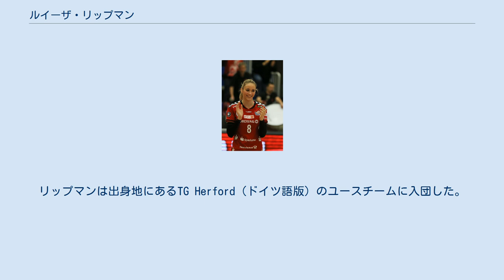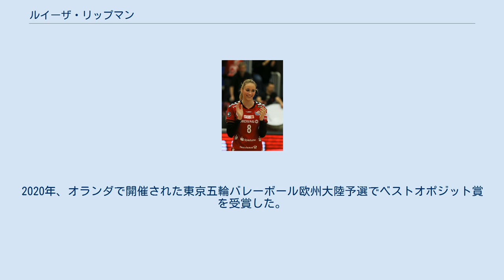ルイーザ・リップマン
ドレスナーSC_(女子バレーボール)の選手
ルイーザ＝クリスティン・リップマン（Louisa-Christin Lippmann、女性、1994年9月23日 - ）はドイツのバレーボール選手。
ドイツ代表。
表記の揺れでルイザ・リップマンと記されることがある。
 ノルトライン＝ヴェストファーレン州ヘルフォルト出身。
リップマンは出身地にあるTG Herford（ドイツ語版）のユースチームに入団した。
2010年にUSCミュンスター（ドイツ語版）に入団し、ブンデスリーガ2部の北部リーグでプレーした。
2012年からミュンスターの1部チームに昇格した。
同年、ドイツジュニア代表に選出され、ヨーロッパジュニア選手権（U-19）で5位入賞を果たした。
 2013年にはシニア代表に選出されたが、肩の故障により代表デビューは果たせなかった。
 2014年5月のモントルーバレーマスターズ・対アメリカ戦において、途中出場しブロック1得点をあげて代表デビューを果たした。
同年、リーグチャンピオンチームであるドレスナーSCへ移籍した。
2016年から代表チームのオポジットを任せられている。
2018年に日本で開催された世界選手権ではチームトップの得点を記録した。
2016/17シーズンから2年間シュヴェリーンSCでプレーした後、2018/19シーズンはイタリアセリエAのAzzurra Volley San Cascianoでプレーした。
2020年、オランダで開催された東京五輪バレーボール欧州大陸予選でベストオポジット賞を受賞した。